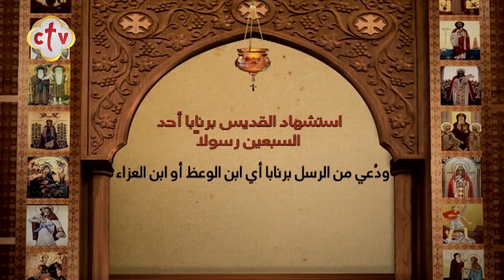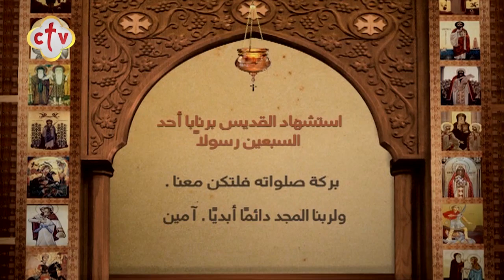سنكسار قُداس| يوم الأربعاء من صوم الميلاد المجيد|21 كيهك 1737 للشهداء|الموافق 30 ديسمبر 2020 ميلادية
سنكسار قُداس | يوم الأربعاء اليوم السادس والثلاثون من صوم الميلاد المجيد | 21 كيهك 1737 للشهداء | الموافق 30 ديسمبر 2020 ميلادية

يمكنكم متابعة القناة من خلال:
أو من خلال الترددات التالية:
القمر الصناعي: النايل سات 10815 أفقي
القمر الصناعي: الهوت بيرد 11179 أفقي